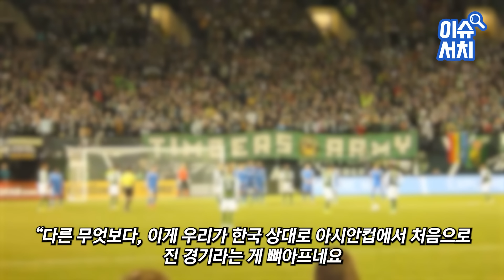한국에 사기 당했다한국에 패한 사우디 난리난 현지반응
한국에 사기 당했다
한국에 패한 사우디 난리난 현지반응